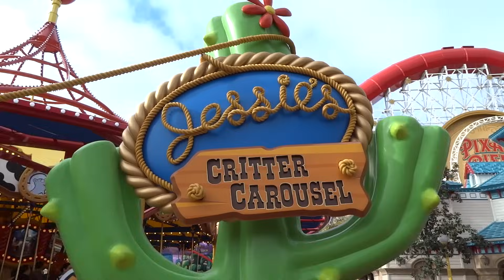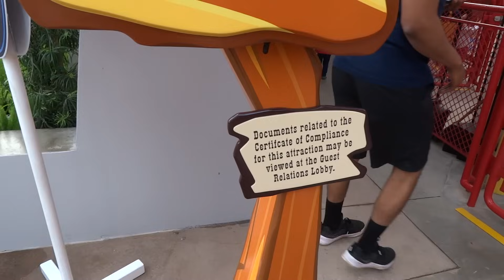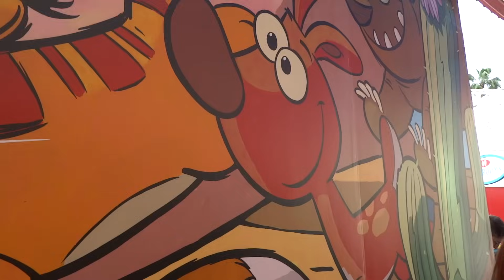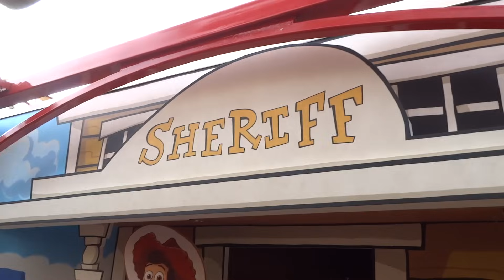Jessie's Critter Carousel full ride and queue tour at Disney California Adventure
Full ride and queue tour of Jessie's Critter Carousel (formerly King Triton's Carousel of the Sea) in Pixar Pier at Disneyland Resort's Disney California Adventure theme park in Anaheim, California.